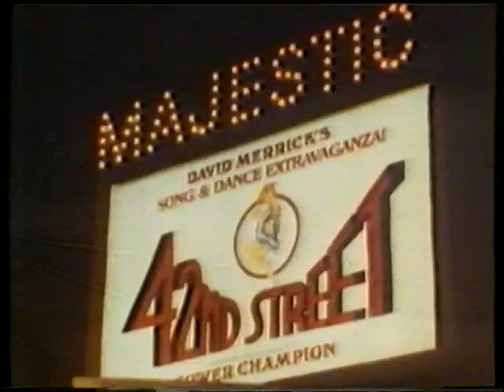[Anuncio 1986] Winston: America en Vivo